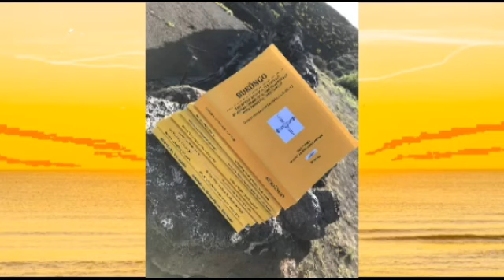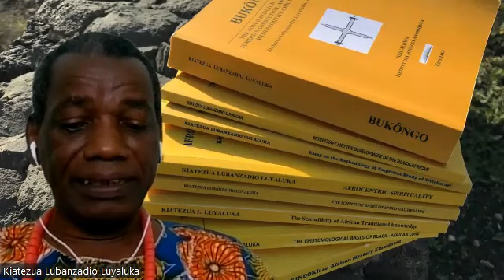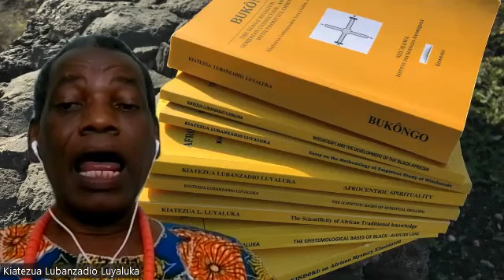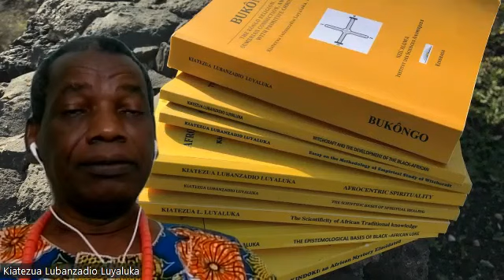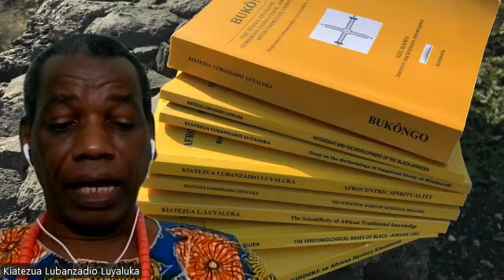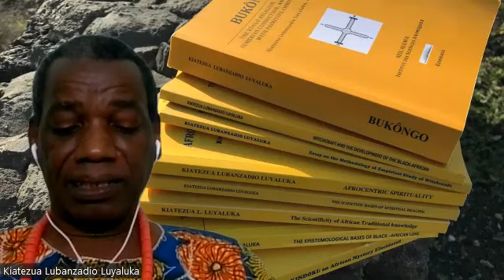Black scientific spirituality: THE PROBLEM OF METHODOLOGY IN THE KEMETIC MOVEMENT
One of the issues that hamper the kemetic movement is the reliance on the inductive and speculative methodolgy in the exegesis of the texts of ancient Egypt. This methodological approach jeopardize the unity of the movement as it leads to a diversity of interpretations. This video offers an alternative that is the approach of Nzil’Alowa, a modern academy of African traditional spirituality. Nzil’Alowa uses a cosmological argument to state the essential doctrines of a salvational religion, and through comparative study establishes the congruence between this cosmological argument and the religion of ancient Egypt, Sumer, and Kôngo. This new approach allows us to prove that African traditional religion is, in its original trend, an exact science. This nature of ATR can be brought back in the different trends of ATR and bring back the unity that our culture enjoyed in the time of ancient Egypt.